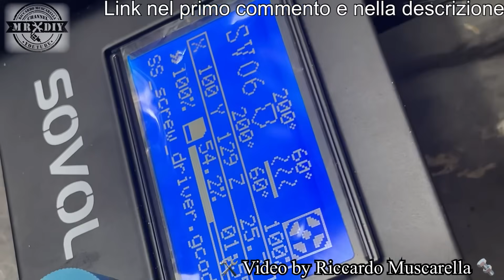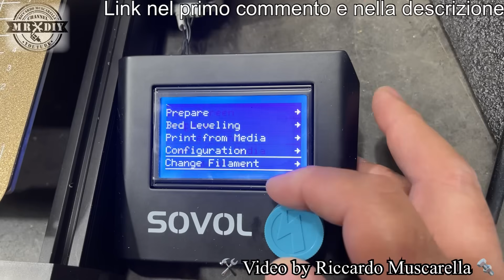Come fa a costare così poco questa stampante 3D Sovol SV06? direct drive, pei, autolivellamento, tpu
Come fa a costare così poco? Ecco un'altra stampante 3d della sovol 3D, che non delude e che stupisce. con guide lineari e tanti accorgimenti per delle stampe eccezionali. Stampante 3D Sovol SV06 Open Source Hotend interamente in metallo, estrusore planetario a trasmissione diretta a doppio ingranaggio, livellamento automatico a 25 punti, piastra PEI, 220x220x250 mm

Link per comprarla a 259 euro, con lo sconto di 40€ Amazon